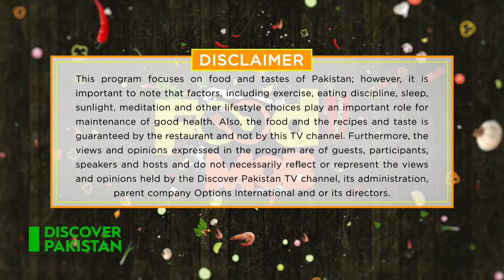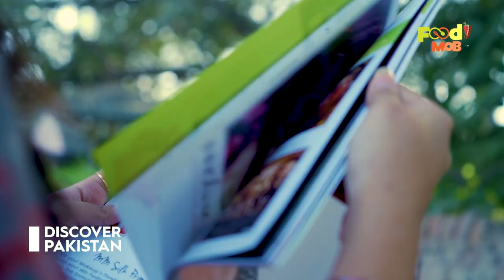Sofra - Turkish & Lebanese Restaurant at AFOHS Club Visited by “Food Mob”– Full Episode.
Host Azka Saif along with celebrity foodies visit famous the SOFRA restaurant at AFOHS Club.
She asks the chef to reveal the recipe of his best dish, ask foodies to order the food of their choice, and all together review the restaurant and its food. Don’t miss this mouth-watering show.